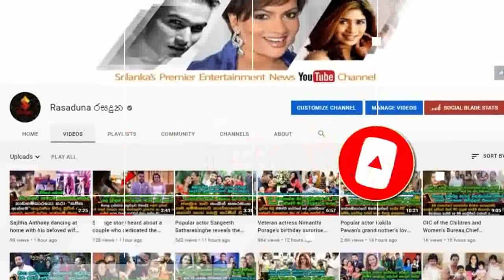Here is what|Sunil Perera|Said to his Wife| In the middle of the night|3Months Before he Passes away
වීඩියෝ සහිතයි
ඒ තමා ඇත්තම ආදරේ..එයා ඒ ගැන කොච්චර හීන මවන්න ඇතිද..?
මෙලොවින් සමුගන්න මාස 3 කට කලින් සුනිල් පෙරේරා මහ රෑ නින්දෙන් නැගිටලා බිරිදවත් ඇහැරවලා කියපු සංවේදී දේ මෙන්න. Here is what | Sunil Perera |Said to his Wife | In the middle of the night | 3 Months Before he Passes away